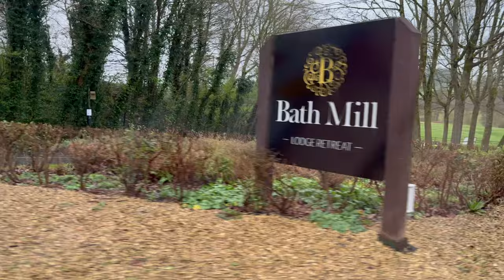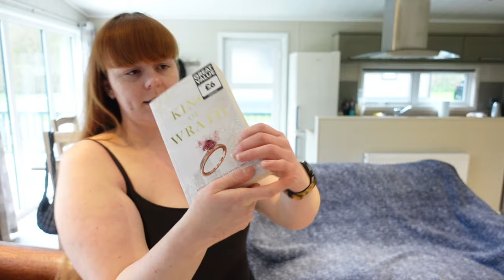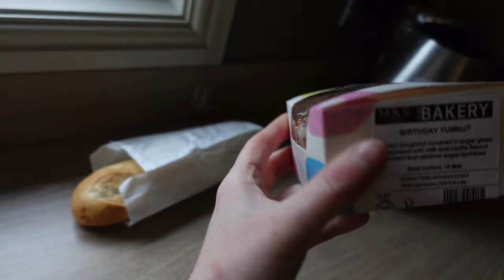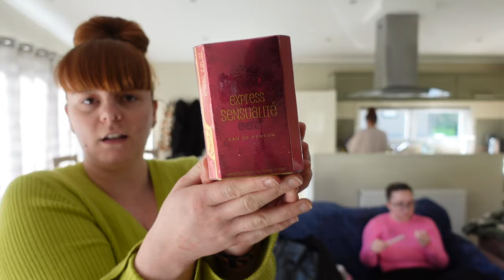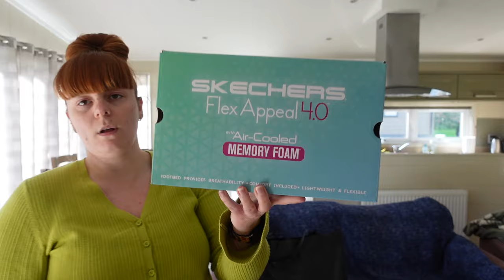VLOG | COME TO BATH WITH US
♡ Fashion Channel ♡